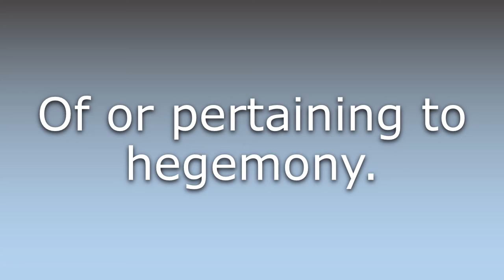What does Hegemonic mean?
What does Hegemonic mean in English? Learn the meaning of the word Hegemonic! How to Pronounce Hegemonic. Expand your vocabulary, learn words.